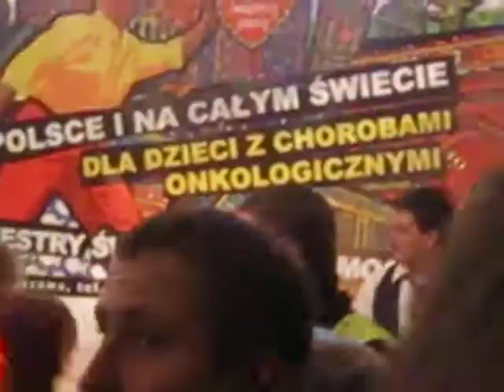wośp w ciechanowie koncert clivera.